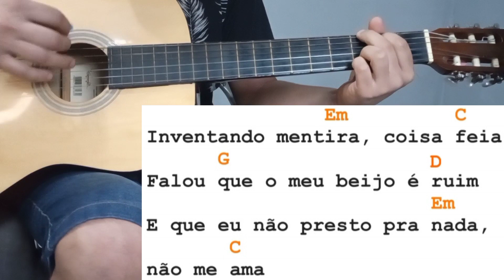Como Tocar QUEM TA PEGANDO Murilo Huff/ Wesley Safadão no Violão Simplificada Sem Pestana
☎️Whatsapp para entrega do Ebook após confirmação do pagamento do curso de violão acima:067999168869

📙Novo Ebook do Canal com as Músicas mais Tocadas do Canal e Mensalmente é Adicionado Novas Músicas

E no vídeo de hoje irei ensinar passo a passo de como tocar no violão a música QUEM TA PEGANDO Murilo Huff/ Wesley Safadão no violão Versão no Violão Simplificada Sem Pestana